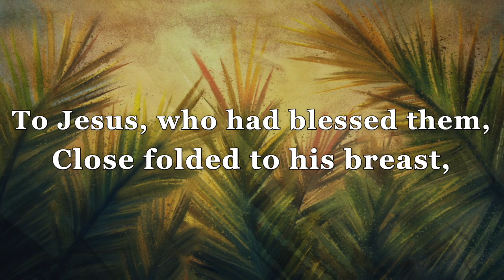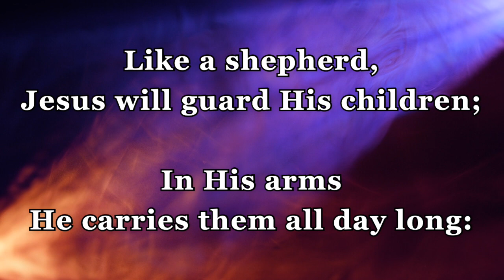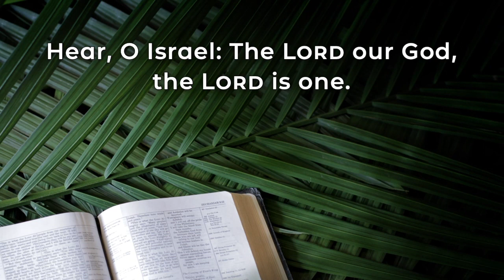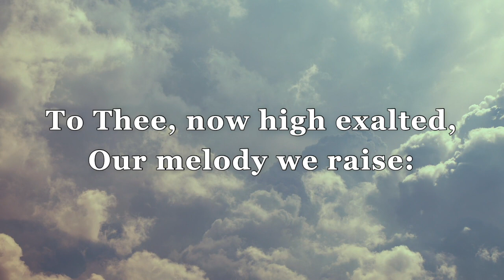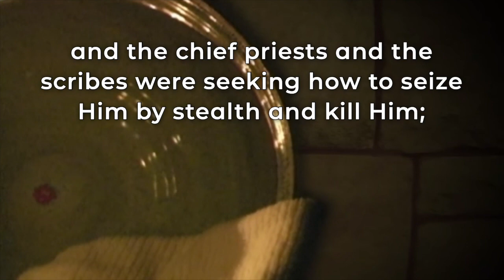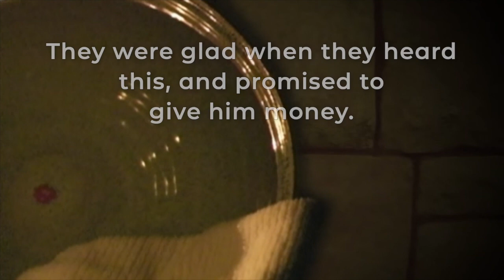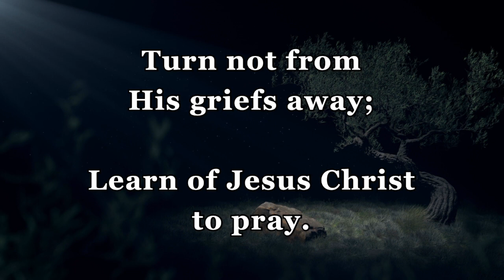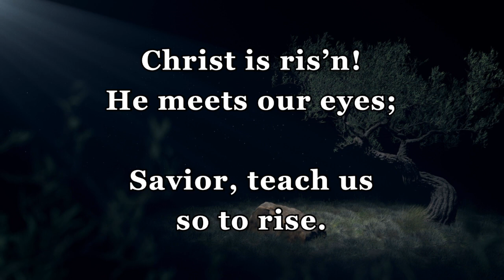"God Needs a Hug", St. John's Baptist Church Worship Service, March 24th, 2024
Jennette Threlfall
Theodulph Of Orleans
Xavier L. Hartig
Public Domain
CCLI #197280

Chester G. Alleno
Fanny J. Crosby
Public Domain
CCLI #40409

John M. Neale
Melchior Teschner
Theodulph Of Orleans
Public Domain
CCLI #29509

Go to Dark Gethsemane
James Montgomery
Richard Redhead
Public Domain
CCLI #90947